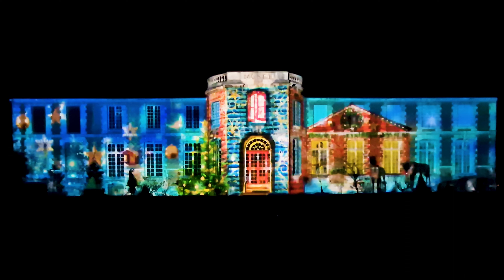Mesmerizing Winter Light Show at Museum of Fine Arts - Chartres en lumières 2022 - 2023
This is the 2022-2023 winter show on the Museum of Fine Arts.
The shows features a fairytale scenery of Lapland with trees and animals surrounding a warm home in the Christmas night.

I love to know what are you thinking and to adjust my following productions based on your opinions!

Every year, from spring to the early January of the next year, 23 sites from the center of Chartres are illuminated from dusk.

00:00-00:15 The winter show on Museum of Fine Arts 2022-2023 (high speed)
00:16-00:44 Intro
00:45-05:45 The winter show on Museum of Fine Arts 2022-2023
05:46-06:03 End screens

You can watch the other winter shows of Chartres en Lumères 2021,2022,2023:

-Winter holidays shows on the banks of Eure River - Chartres en lumières 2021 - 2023   (full show):

On this channel, every video is self-financed, offering genuine perspectives of the places I explore without external sponsorships.
Your small monthly support helps enhance video quality, invest in better gear, and ensures the continuous creation of self-financed content. Thank you for being a crucial part of this journey!

Discover the beauty of my fine art on ProVisualStock.com - your gateway to exquisite prints that elevate any space with timeless elegance.: